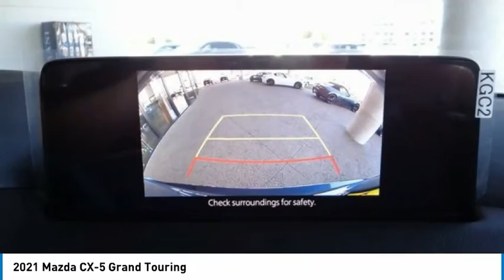2021 Mazda CX-5 Grand Touring FOR SALE in Salinas, CA Z3420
2021 Mazda CX-5 Grand Touring

Cardinale Mazda
500 Auto Center Circle

Want us to come to you? No problem! In case we missed a picture or a detail you would like to see of this 2021 CX-5, we are happy to send you A PERSONAL VIDEO walking around the vehicle focusing on the closest details that are important to you. We can send it directly to you via text or email. We look forward to hearing from you! Blue Mica 2021 Mazda CX-5 Grand Touring FWD 6-Speed Automatic SKYACTIV 2.5L 4-Cylinder DOHC 16V  We develop outstanding relationships where everyone wins! If you are in the market for a new or pre-owned vehicle, do yourself a favor and stop by our dealership in Salinas to see what we can do to help with your needs. Serving the local Salinas, Seaside, Carmel, Pacific Grove, Gilroy, Hollister, Marina, Monterey and Central Coast areas. Recent Arrival! 25/31 City/Highway MPG  Vehicle price and availability are subject to change without notice.